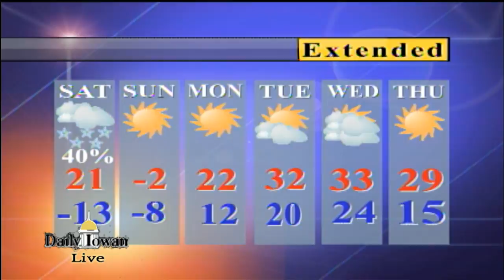Daily Iowan TV Weather: Friday, December 16th, 2016